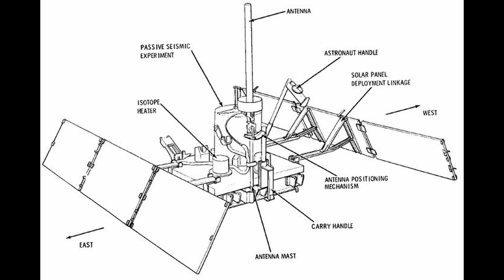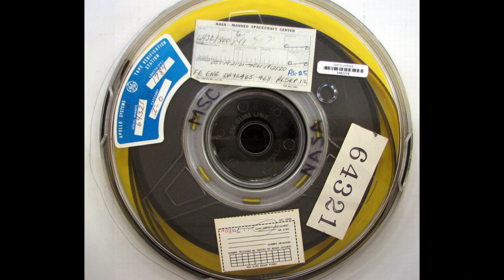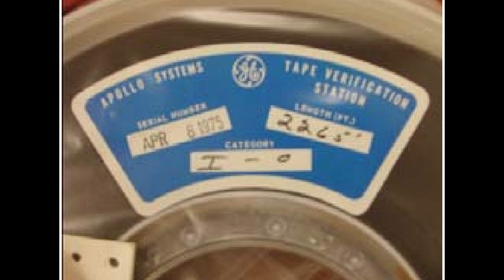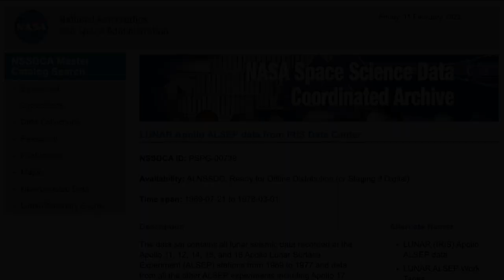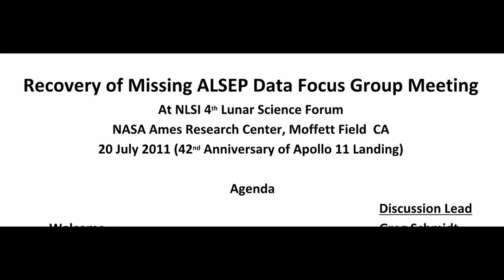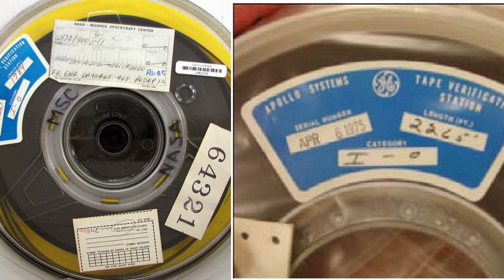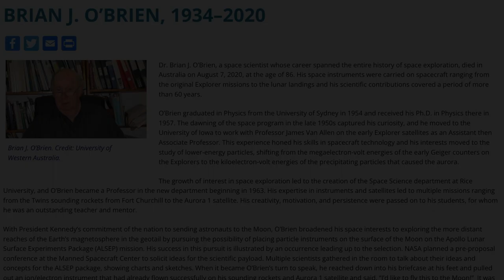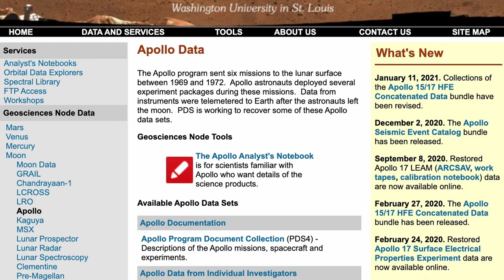Recovering The Lost Moon Experiment Data Tapes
Always back up your data! NASA learned that lesson the hard way when thousands of data tapes went missing or were destroyed in the 1980s and 1990s. After three decades of work, much of the precious experimental data have been recovered or re-processed.
This is based on a blog post I made almost ten years ago.